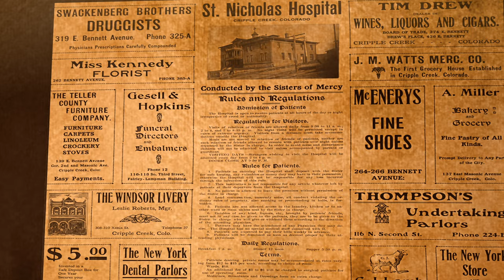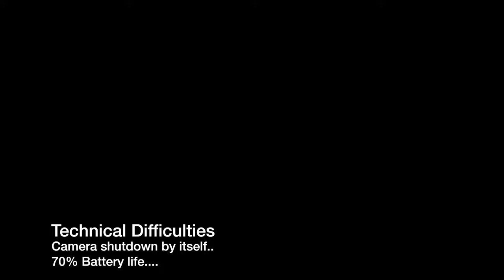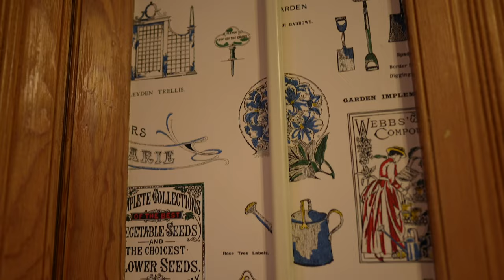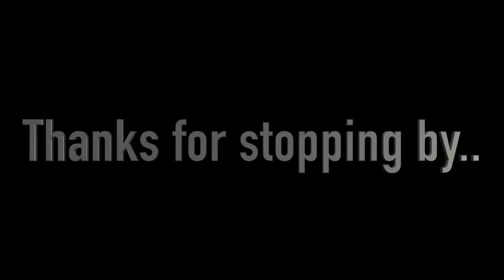The Creepy Hotel St Nicholas-Cripple Creek, Colorado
Experience the historic Hotel St. Nicholas and enjoy an elegant 1898 mountain bed and breakfast.

The Hotel building, now over 122 years old, was originally built as a hospital for gold prospectors and miners who flooded the town of Cripple Creek, Colorado. The Hotel, listed on the National Historic Register, sits atop the historic hilltop district and offers a panoramic view of the Sangre de Cristo Mountains and downtown Cripple Creek.

Quietly located just two blocks from Cripple Creek casinos and historic attractions, guests may enjoy relaxing in the in-door dry sauna or retreating to one of our 15 elegant rooms.

All rooms are uniquely appointed to capture the atmosphere of turn-of-the-century Cripple Creek. Two premium rooms are available with either a sitting room or balcony. Deluxe Rooms (1, 4, 7) have in-room refrigerators, microwaves, and Kuerig coffee makers. All rooms include private bath, wireless Internet access, and cable TV.

In the afternoon savor the clean mountain air on the patio, or visit our Boiler Room Tavern in the evening for a nightcap.